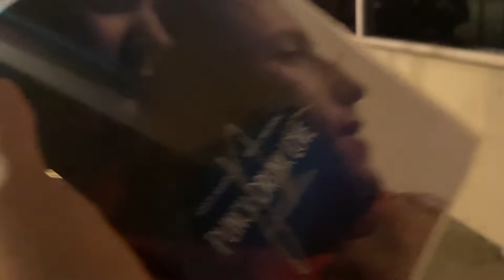LICORICE PIZZA Q&A W/ PTA & ALANA HAIM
OMG! My roommate and I went to go watch Licorice Pizza at the Fox Theatre. There was also a Q&A session with director Paul Thomas Anderson & actress Alana Haim! WHAT IS LIFE?!!